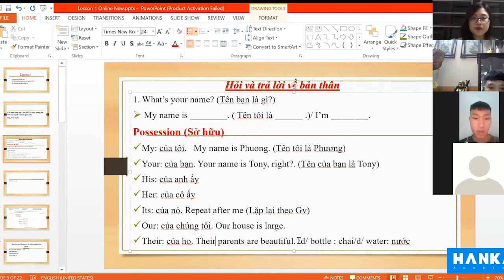Lớp Học Tiếng Anh Cho Người Mất Gốc | Online - Trực Tuyến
❌HỌC TIẾNG ANH TRỰC TUYẾN - HỌC TẠI NHÀ 🌏
💥SAY BYE MẤT GỐC

❌Đừng để bản thân đánh mất tương lai, đánh mất công việc mơ ước chỉ vì Dốt Tiếng Anh! Lười 1 ngày, chậm cả một đời😢😭

✅Nếu bạn quá bận, không có thời gian đi học nhưng bạn vẫn muốn có:
- Lộ trình học rõ ràng bài bản, minh bạch
- Học ngay tại nhà
- Lột xác với trình độ tiếng Anh
- Nâng cao điểm số trong kì thi TOEIC, IELTS

👉 LỚP HỌC TIẾNG ANH CHO NGƯỜI MẤT GỐC ONLINE TRỰC TUYẾN 1 thầy 1 trò - PHƯƠNG PHÁP HỌC GIA SƯ THỜI ĐẠI 4.0 là giải pháp học tiếng Anh cho người bạn rộn như bạn 🌟

⭐️ Học trực tiếp 1 thầy 1 trò suốt cả buổi học.
⭐️ Giao tiếp liên tục, sửa lỗi kịp thời, bù đắp lỗ hổng ngay lập tức.
⭐️ Lộ trình được thiết kế riêng cho từng học viên khác nhau.
⭐️ Dựa trên mục tiêu, đặc thù từng ngành việc của học viên.
⭐️ Học mọi lúc mọi nơi, thời gian linh động từ 6h-24h.
⭐️ Học tiếng Anh theo chủ đề giao tiếp cụ thể: Giao tiếp hàng ngày
⭐️ Học theo phương pháp học mới - mang lại hiệu quả khi học
ƯU ĐÃI KHI ĐĂNG KÝ:
🎁 Giảm -40% học phí mùa D.Ị.C.H
🎁 Tặng ngay VIDEO bài giảng bổ trợ, xem lại bất cứ khi nào quên kiến thức Ebook tài liệu GỬI VỀ TẬN NHÀ
Để lại thông tin hoặc nhắn tin ngay cho page để nhận ngay tư vấn trực tiếp miễn phí các bạn nhá! ❤️
Chúc các bạn có những buổi học thú vị và bổ ích
TRUNG TÂM NGOẠI NGỮ HANKA
🏢Head office: 38/165 Chùa Bộc, Hà Nội
🏢Branch Cầu Giấy: 9C/181 Xuân Thủy, Hà Nội

👉 Cảm ơn các bạn ! Hãy ủng hộ Hanka Education bằng cách đăng ký và theo dõi kênh theo đường link sau